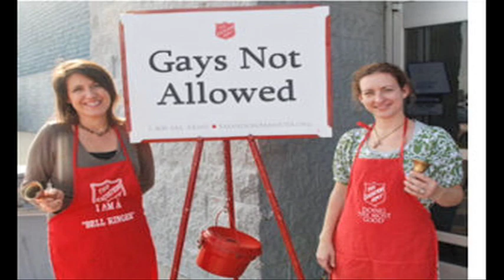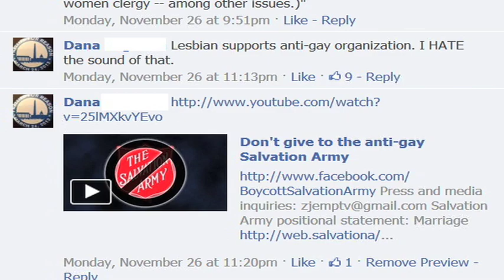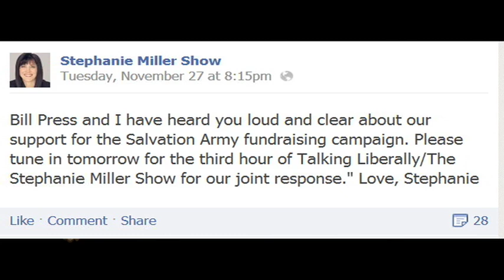Gay Rights Activist?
My FIRST act of successful activism!